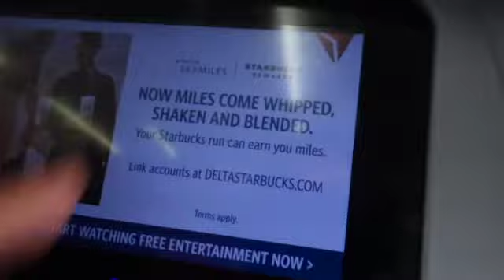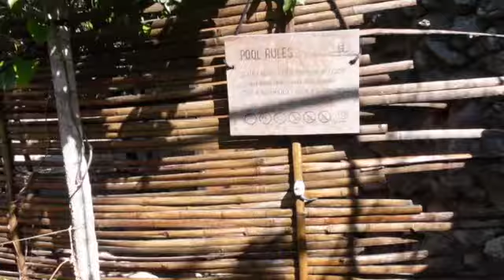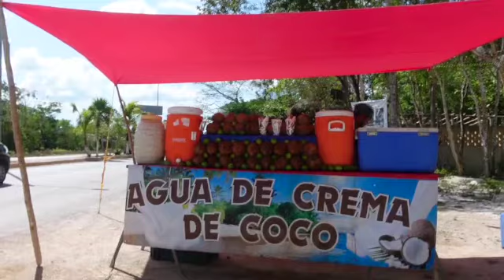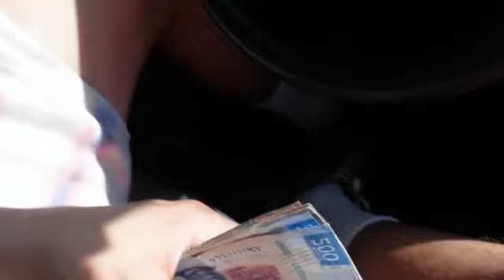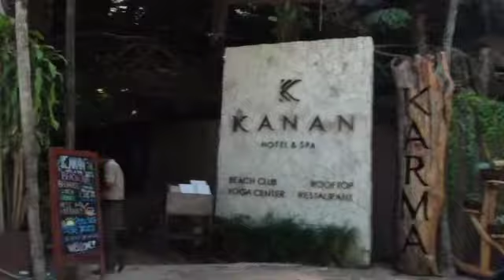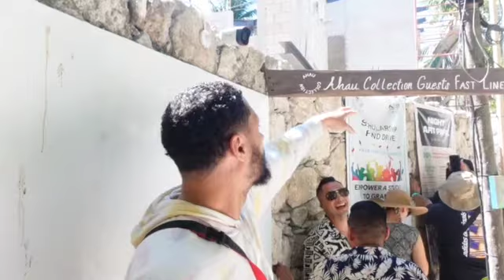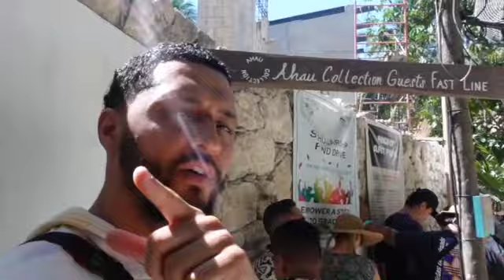Tulum Mexico travel Vlog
We stayed at a Airbnb in Tulum Mexico and went to some of the best tourist places and more...